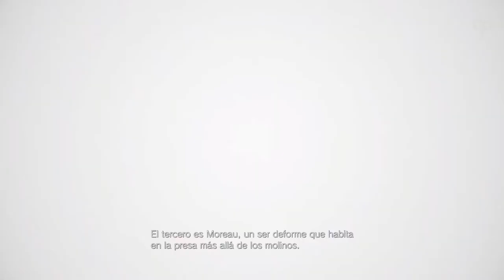La historia de Resident Evil Village / SoyChuchin